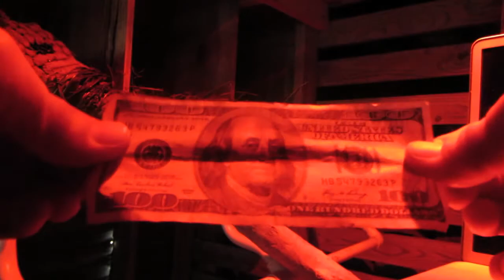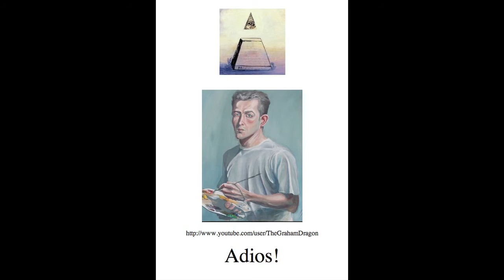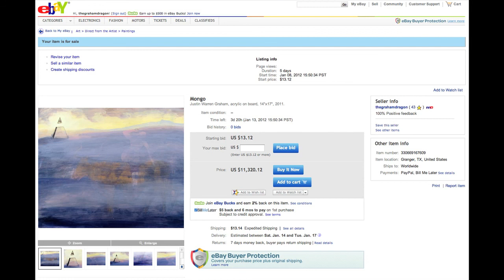Friday, January 13th, 2012.